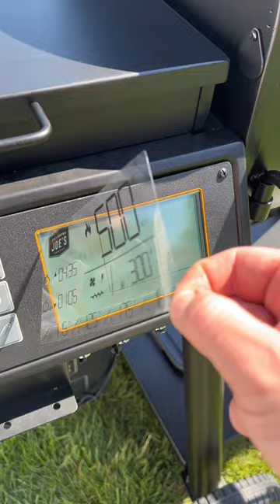Smoked Party Platter | Oklahoma Joe's®️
Sausage, chicken, asparagus, potatoes. Here's @thesausageboss  perfect party platter. What's in yours?